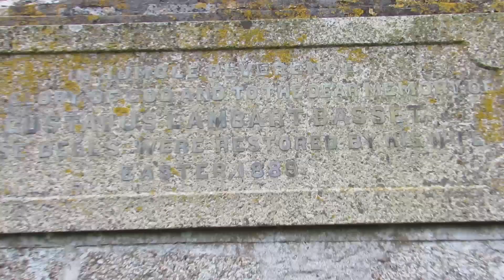Illogan church tower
Illogan church tower is in the churchyard of Illogan church. If you go through the church gates the church building is in front of you. Go right and carry on walking down a path, you will soon come to the tower.

This is where the old church use to be but it stopped being used when the Victorian one here now was built. All that is left of the old church is the tower. The clock still works but the tower is kept locked.